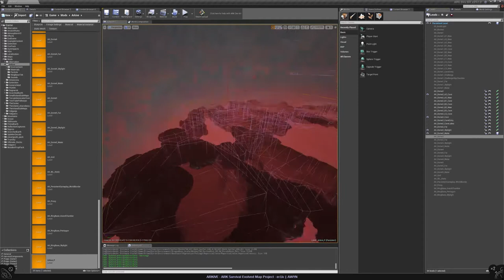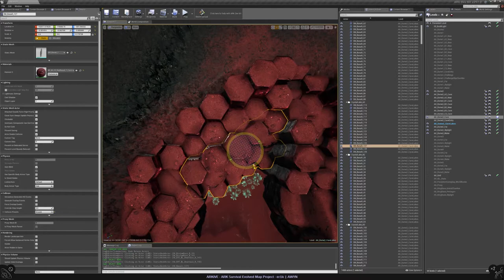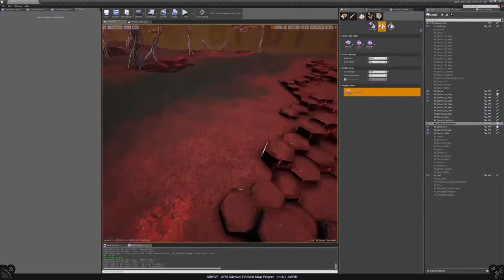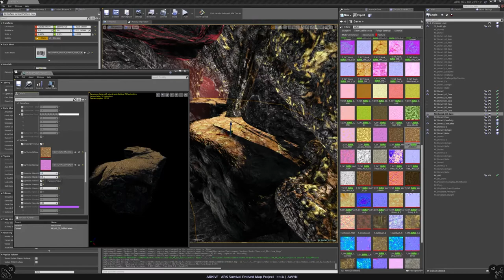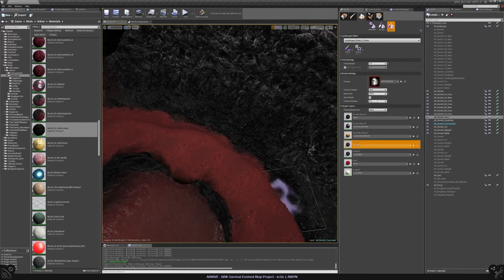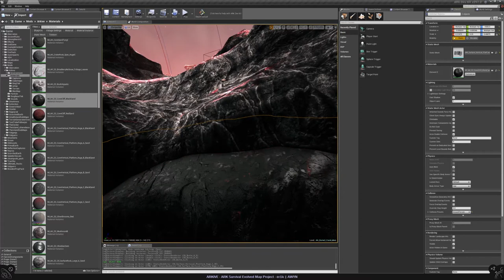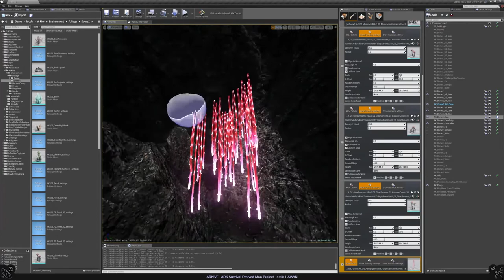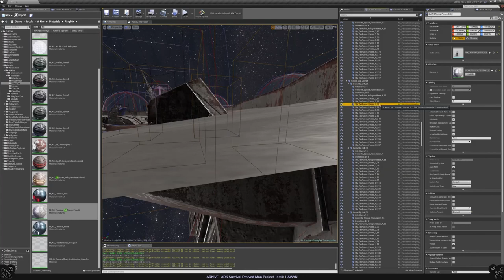ARKIVE Map Development Ep#12 - Dome2, Four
The work on the crystal lakes continues. I built two custom foliage meshes out of the big basalt columns. These little caps enabled me to create a cheap and much more convincing blend with the flat moon surface. At hour three I start to fix most of the landscape paint in the cave network - a lot of red sand and grinding gears. After I continued with a bit of work on the cave corridors from 5:40 to 6:15 this episode ends with the completion of my map exclusive Obelisk Terminal.